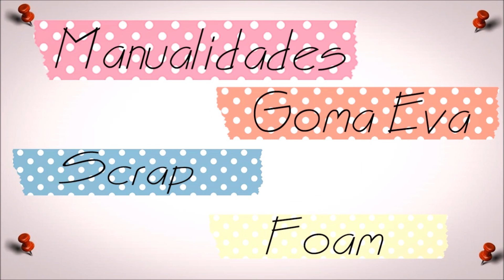Coloreando sello en arcoiris | Sello digital de Paula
Os dejo por aquí como coloreé con colores arco iris el sello de Dulces Manualidades Paula que me mandó como una colaboración.

Tiendita de Paula

Materiales básicos que he usado:
Fuse Tool

código: ARTUA-5
código ARTUALIZATE
código TAMARA
código ARTUALIZARTE
Código ARTUALIZATEE-5
Código ARTE30